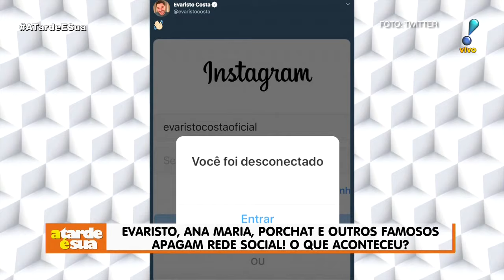A Tarde é Sua (09/09/19) | Completo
Confira os destaques do A Tarde é Sua, apresentado por Sonia Abrão, desta segunda-feira (9):
▶ José, Emily e Murilo! Nascem trigêmeos do Marcelo de Nóbrega
▶ Suposto vídeo íntimo de chef Henrique Fogaça vaza na internet
▶ Luan Santana diz que casamento não está marcado: "Falta eu pedir também"
▶ Ana Hickmann desabafa na véspera de novo julgamento do cunhado